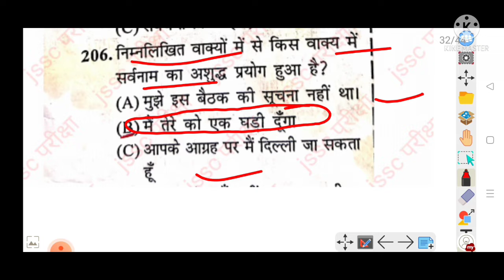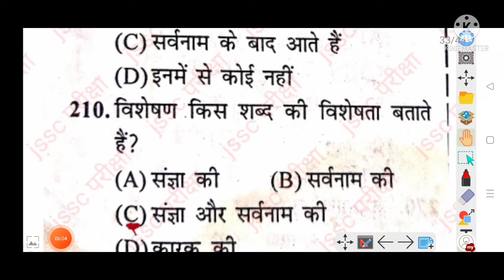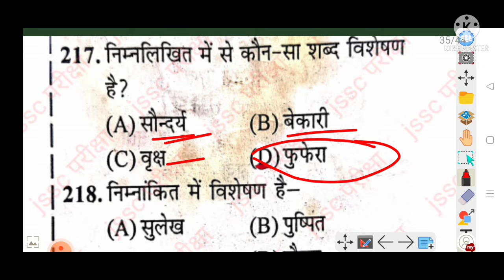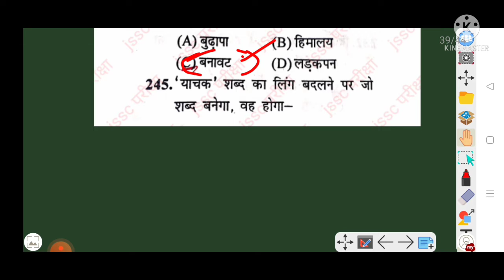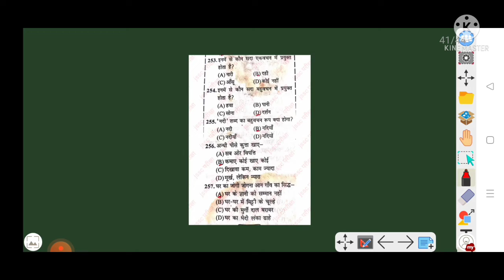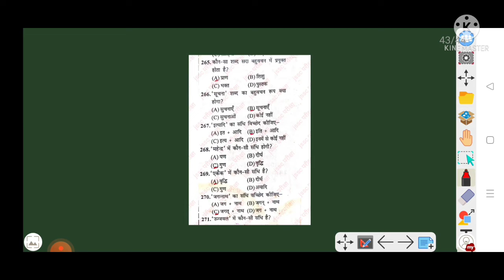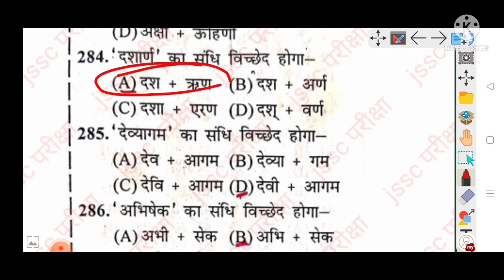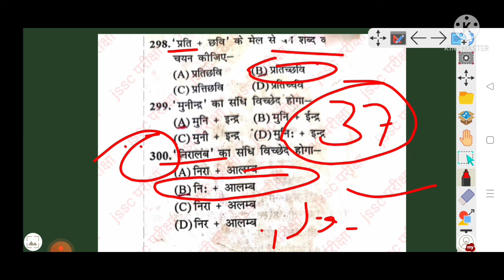jssc परीक्षा paper 1||हिंदी व्याकरण के 100 महत्वपूर्ण प्रश्न ||for jssc special by sujit kumar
jssc परीक्षा मैं एक बार फिर से आपका स्वागत है आज हम लोग इस वीडियो में jssc Pariksha paper 1 से संबंधित 100 important questions को देखने वाले हैं जो कि आगे आने वाली जे एस एस सी के एग्जाम के लिए बहुत ही महत्वपूर्ण होगा पेपर वन के लिए